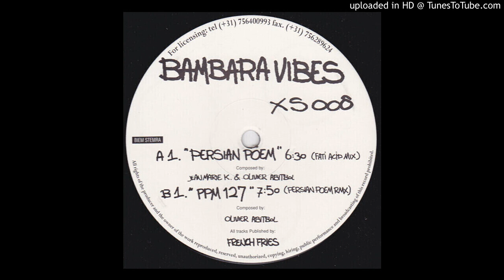Bambara Vibes - Persian Poem (Fati Acid Mix)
Acid
Techno
Vinyl
1996